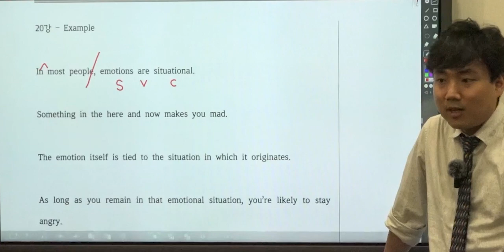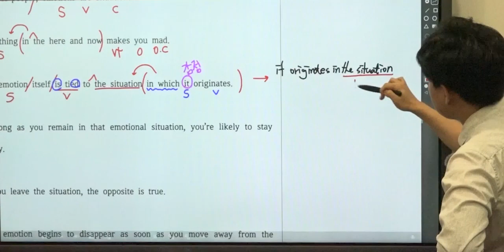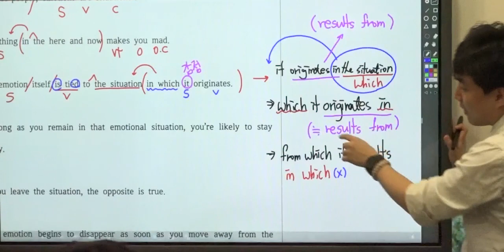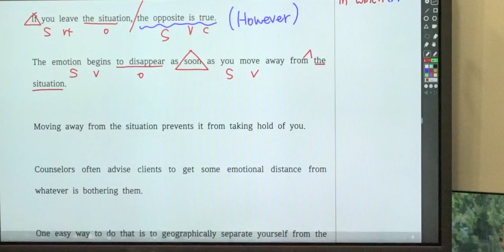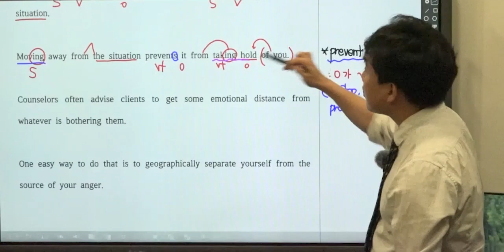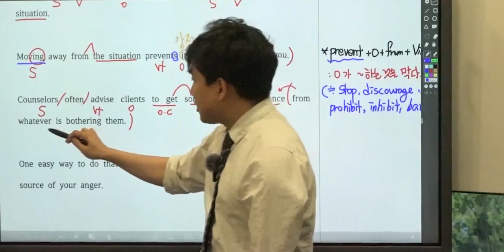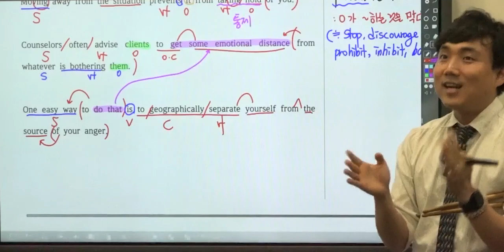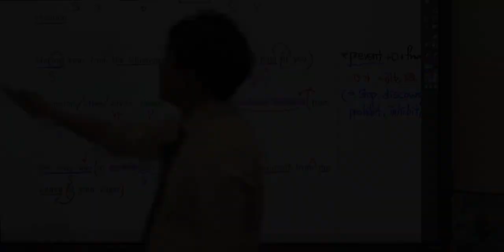리딩파워 유형편 [기본] 20강 Example